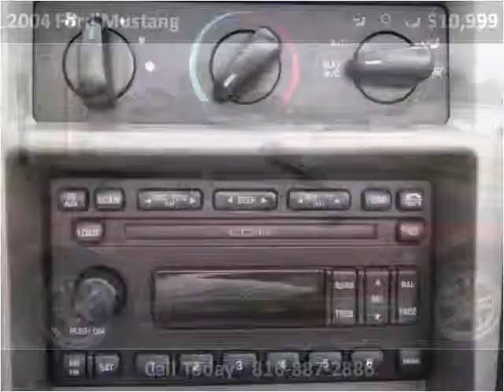2004 Ford Mustang Used Cars Harrisonville MO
This 2004 Ford Mustang is available from Show Me Auto Mall.